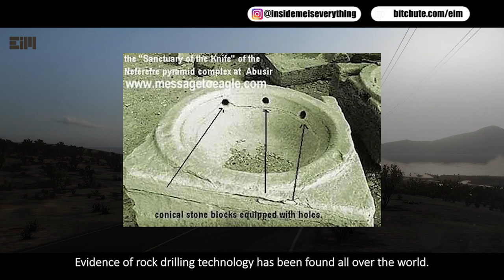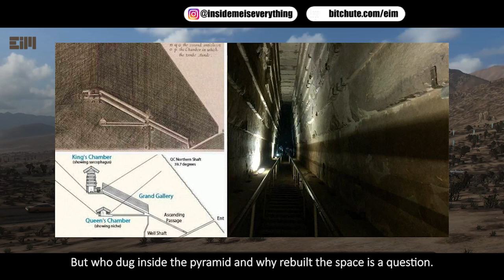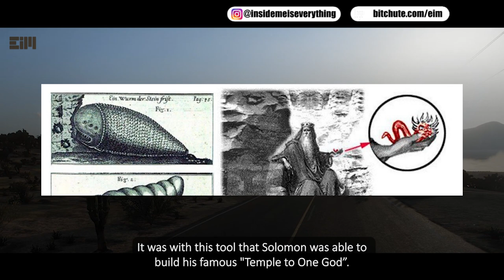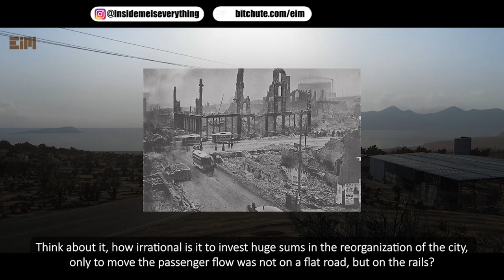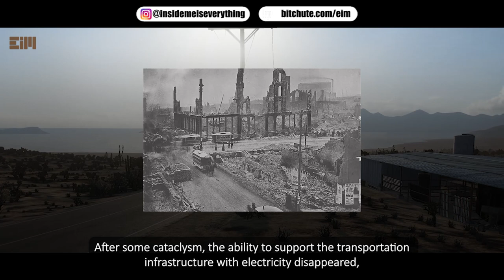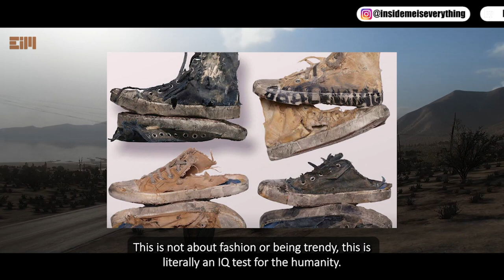WOW!!! YOU WON'T FIND THIS DISCOVERY ANYWHERE